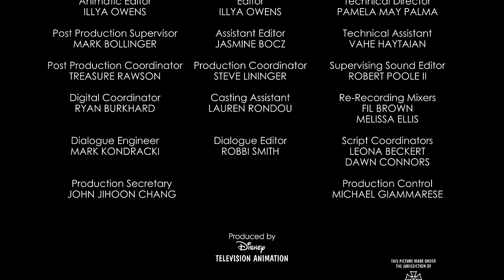Third Wheel | A Mickey Mouse Cartoon | Disney Shows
Goofy invites himself on Mickey's date with Minnie.